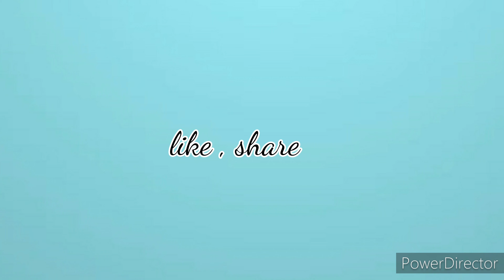Chicken samosa | Zakiya's cooking